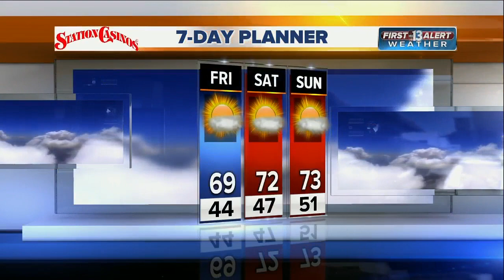13 First Alert Weather for Monday morning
Morning weather forecast for Feb. 27.